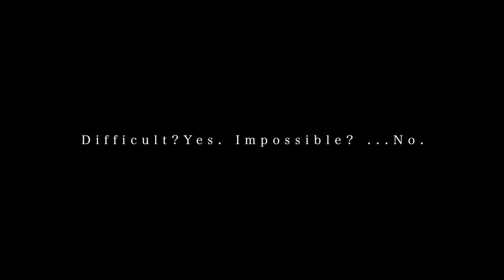難しくても不可能じゃない｜Difficult? Yes. Impossible? ...No.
著書『わたしの「不幸」がひとつ欠けたとして』の内容をYouTubeでも話してみました^^

0:00 Difficult? Yes. Impossible? ...No.
0:23 家族の影響
4:41 「君、女優顔じゃないね。」
7:19 不治の病と診断された経験
8:34 映画「るろうに剣心」で
10:20 結局は自分